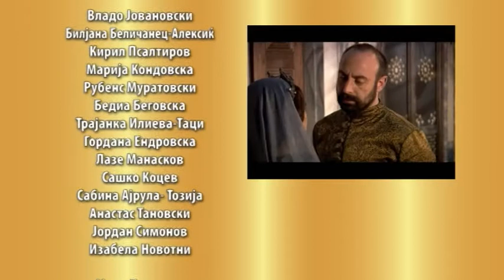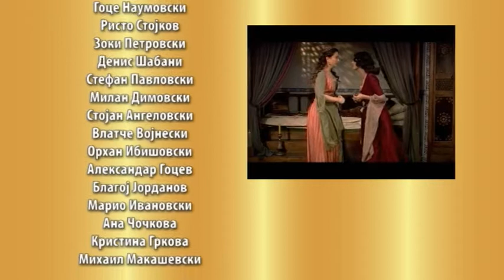22 sss 06